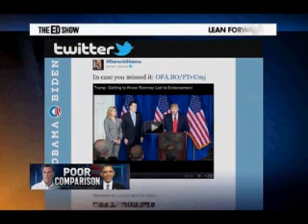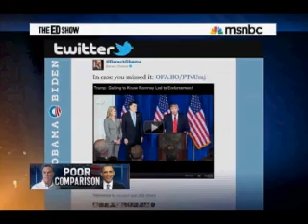MITT ROMNEY vs PRESIDENT BARACK OBAMA, JESUS AND THE POOR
republican presidential hopeful and power hungry corporatist buffoon mitt romney isn't concerned about the poor, and won't focus on them if elected, while his callous attitude towards the needy is perfectly representative and considered "normal" among his fellow gop religious Cultists. President Barack Obama chooses the other side of the road, and through vastly more compassion towards his fellow Americans, favors helping the needy and poor as the mythical jesus did in the fictional religious fable called "the bible."